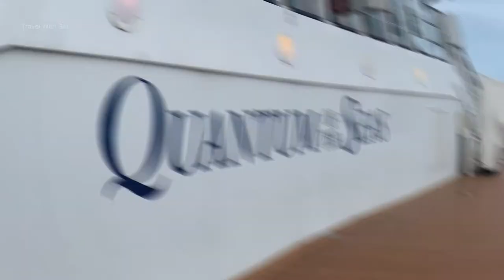Glimpse Of Royal Caribbean Quantum Of The Seas Cruise To NoWhere Singapore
Royal Caribbean Cruise Quantum Of The Seas , A cruise to nowhere that sails in Singapore ~ Malaysian waters.

Cinematic Video Of Royal Caribbean Quantum Of The Seas